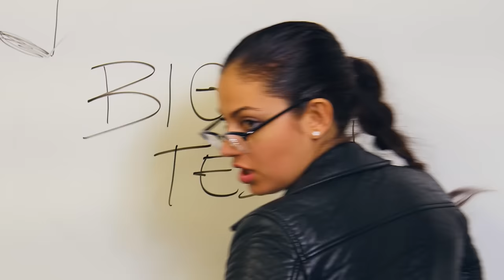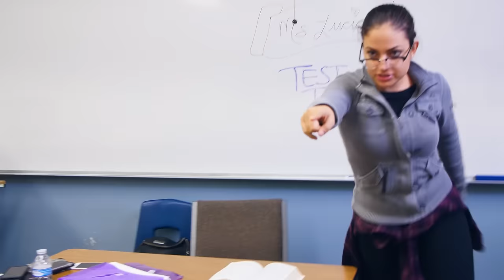Cheating on a Test | Lele Pons